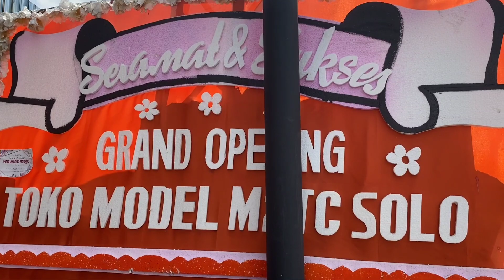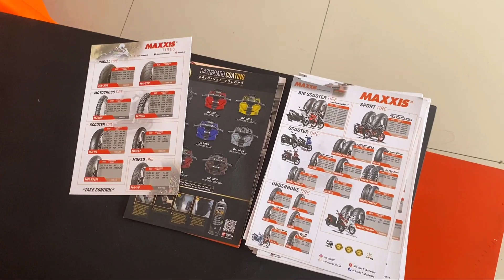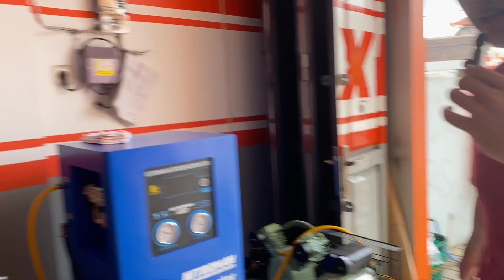REKOMENDASI BAN MAXXIS di M2TC SOLO